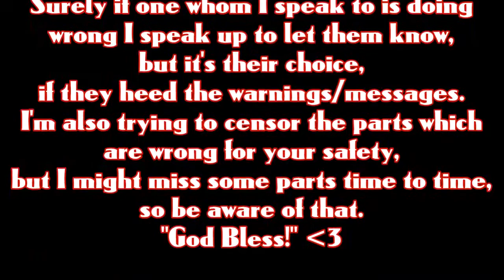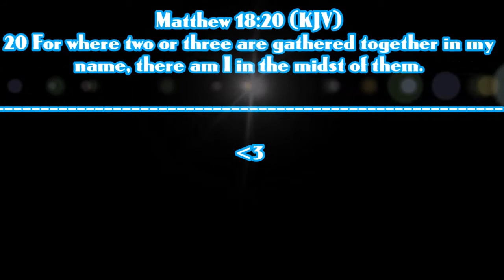[Mineplex] MC - "Asking you questions about our server The-Light-In-Us."